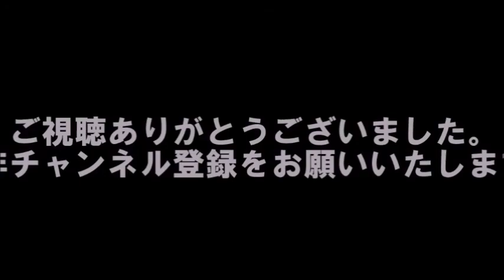【影絵】手と身体のみで造りだすスーパーパフォーマンス「手影絵」でお楽しみ下さい【感動】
【影絵】子供と一緒にやりたくなる影絵！これが出来たら凄すぎる！【驚愕】

●おもちゃアニメ 恐怖の動物影絵でお化けとバトル！ヘビやウマ、コアラにライオンのクイズ！バイキンマンが妖怪に…アンパンマン好き子供向け Toy Anime

◆引用元
チャンネル名

内容には細心の注意をして掲載しておりますが、もし、この動画で使われているコンテンツ（音楽や画像、映像）を所有しており私のチャンネルに表示したくない場合は、個人的にメッセージやメールでお知らせください。